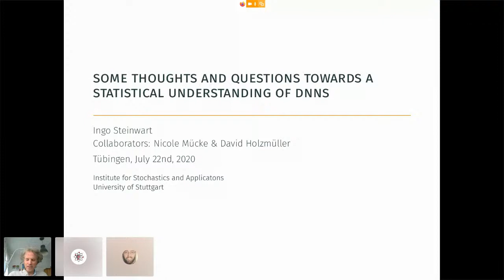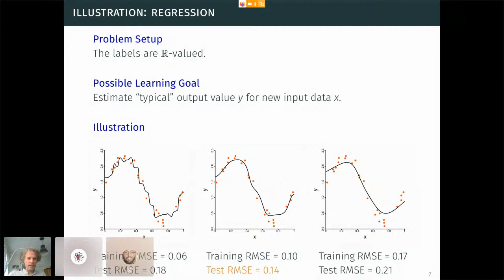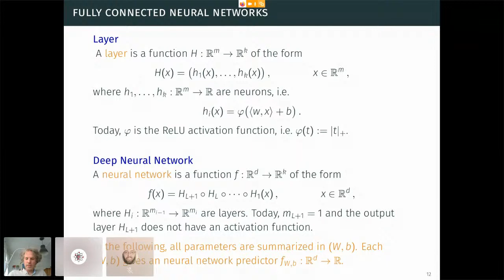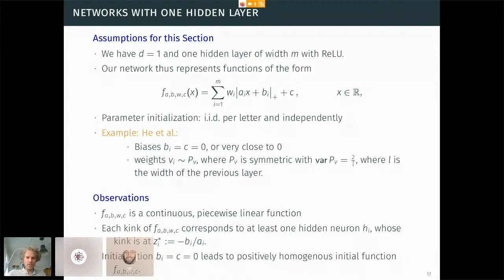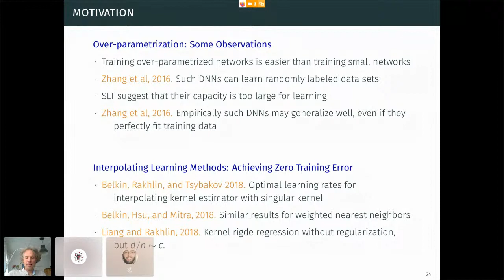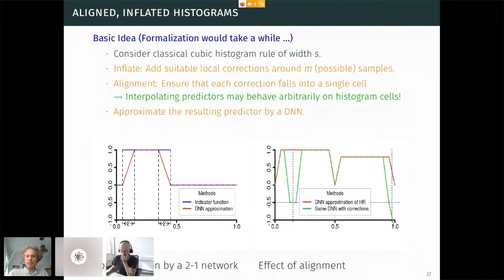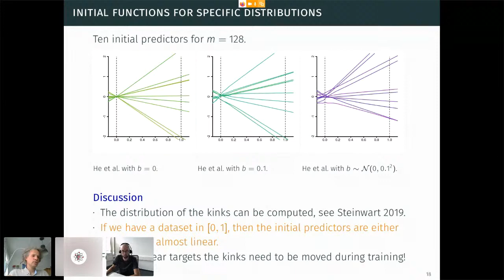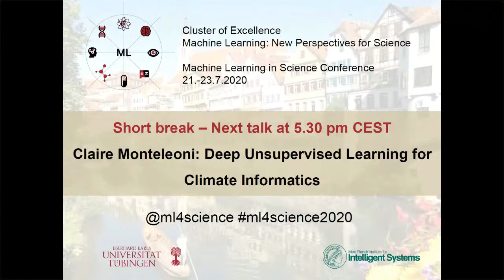Ingo Steinwart: Some Thoughts towards a Statistical Understanding of Deep Neural Networks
This is the live stream of the  "Machine Learning in Science" Conference 2020. The conference is held by the Cluster of Excellence "Machine Learning:  New Perspectives for  Science", University of Tübingen, Germany.

Follow @ml4science on twitter for latest updates.